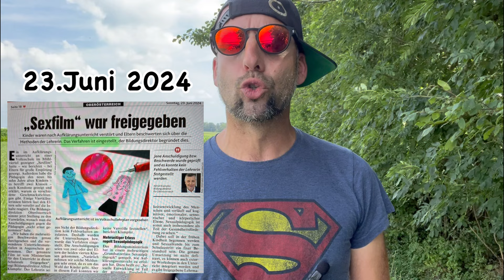LGBTQ - Toleranz- JA, Frühsexualisierung - NEIN 😏